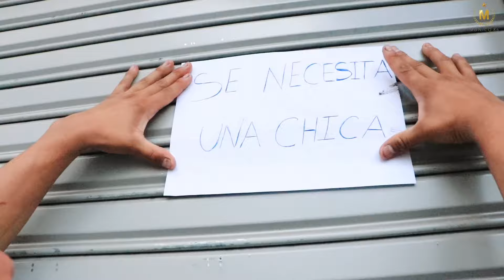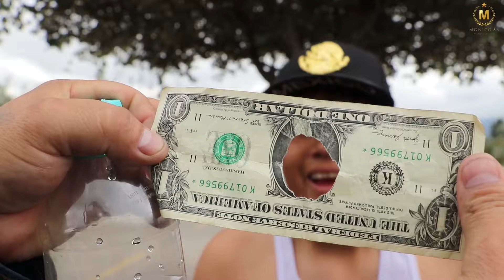Mal Parqueados- Monico.86 (CAPITULO 6-Primera Parte)